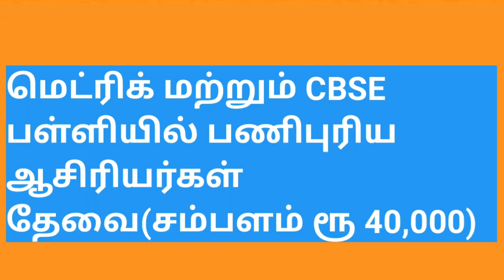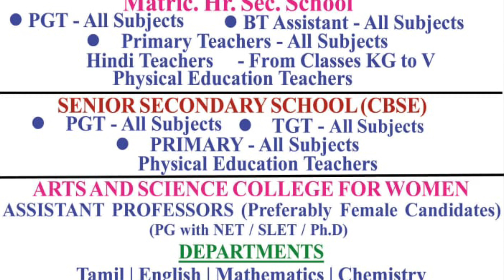மெட்ரிக் மற்றும் CBSE பள்ளியில் பணிபுரிய ஆசிரியர்கள் தேவை(சம்பளம் ரூ 40,000)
CBSE மற்றும் மெட்ரிக் பள்ளிகளில் பணிபுரிய இளங்கலை மற்றும் முதுகலை பட்டதாரி ஆசிரியர்கள் தேவை.விருப்பமும், தகுதியும் உள்ள பணி நாடுநர்கள் குறிப்பிடப்பட்ட தேதியில் நேர்காணலில் பங்கேற்று வேலை வாய்ப்பினைப் பெறலாம்.